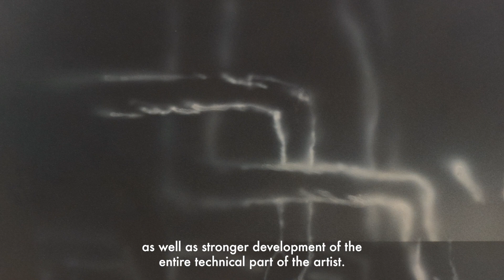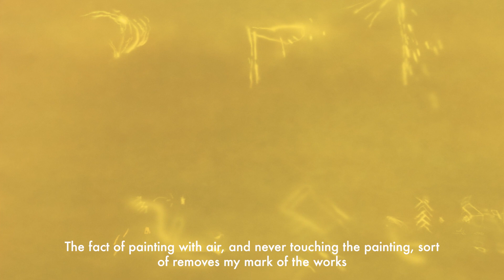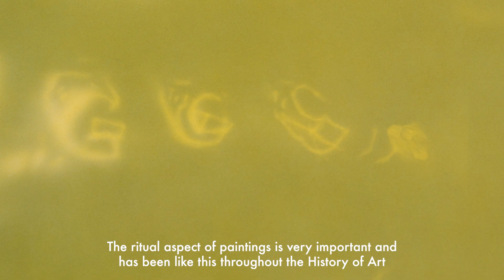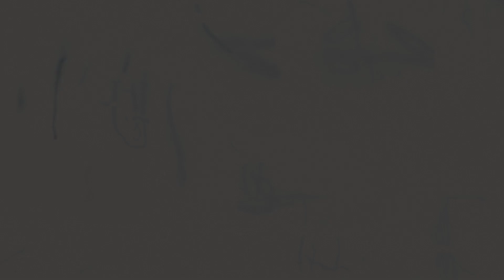Jerónimo Rüedi | Systems | Galerie Nordenhake México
Artist Jerónimo Rüedi in conversation with gallery director and partner from Galerie Nordenhake México, Toni Sadurní, on the occasion of Rüedi’s first solo exhibition “Systems”.